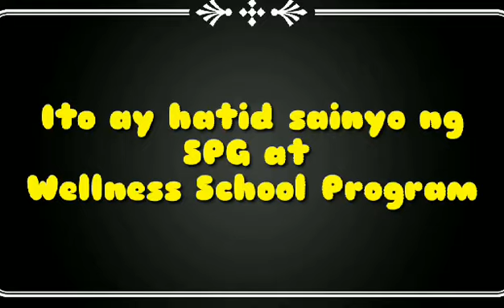PAANO ANG TAMANG PAGHUHUGAS NG KAMAY? UMIWAS SA COVID-19 VIRUS.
Lahat tayo ay gusto ng malusog at malakas na pangangatawan. Narito ang sikreto upang makamtan natin ito. Sundin lang ang mga hakbang, tiyak na ang sakit ay maiiwasan.